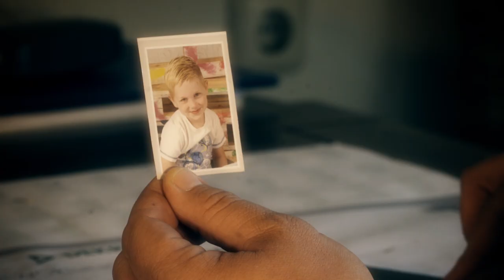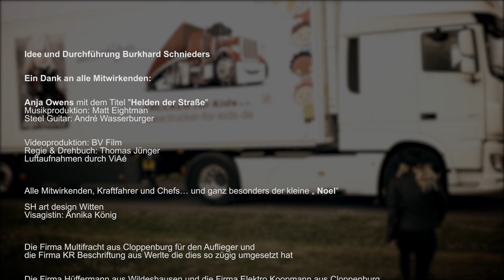Anja Owens Helden der Straße (official Videoclip)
Idee und Durchführung Burkhard Schnieders
Ein Dank an alle Mitwirkenden:
Anja Owens mit dem Titel "Helden der Straße"
Musikproduktion: Matt Eightman
Steel Guitar: André Wasserburger

Videoproduktion: BV Film
Regie & Drehbuch: Thomas Jünger
Luftaufnahmen durch ViAé

Alle Mitwirkenden, Kraftfahrer und Chefs… und ganz besonders der kleine „ Noel“

SH art design Witten
Visagistin: Annika König

Die Firma Multifracht aus Cloppenburg für den Auflieger und
die Firma KR Beschriftung aus Werlte die dies so zügig umgesetzt hat

Die Firma Hüffermann aus Wildeshausen und die Firma Elektro Koopmann aus Cloppenburg
Hotel Taphorn aus Cloppenburg für die Stärkung am Morgen
Und Autohof Bakum für die Stärkung am Abend

Gottwald & Zn Transport BV
Jürgen Lohmann Transporte, Osnabrück
DAF / Kröger Nutzfahrzeuge, Rechterfeld
HS Kühltransporte, Ganderkesee
AS Trucks, Cloppenburg
Hendrik v.d. Stein, Essen Ruhr
Billerbecker Frischeivertrieb Voss, Billerbeck
Martin Rolfes Verkehrsakademie, Garrel